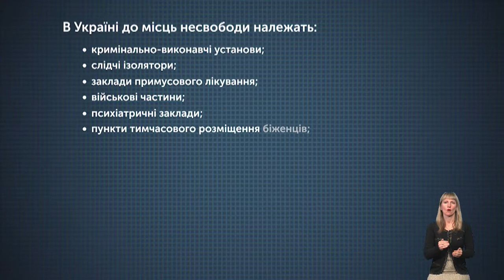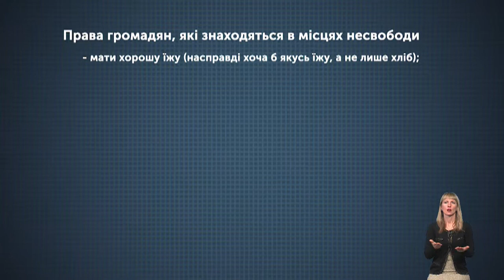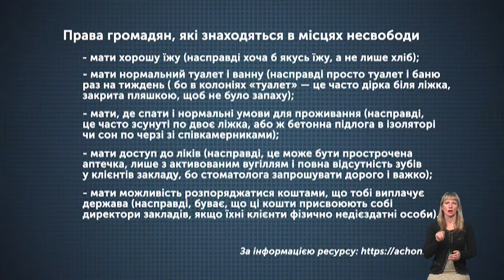Тема дня. Місця несвободи:Дотримання прав людини. (27.09.19)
Про дотримання прав людини у місцях несвободи та у сфері психічного здоров'я говоритимемо з Юлією Паскевською - Експертом Уповноваженого Верховної Ради України.